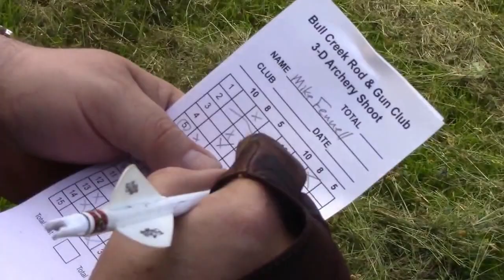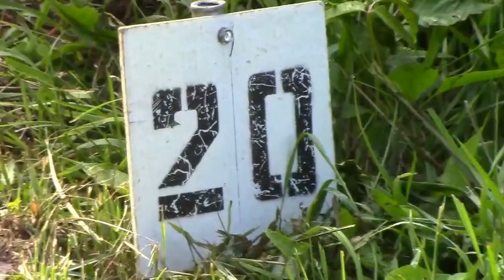Bull Creek 3D shoot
Follow along as Rick, Mike and Freddy of Grip n Grin Outdoors enjoy a 3D archery shoot at Bull Creek Rod and Gun Club in western Pennsylvania.